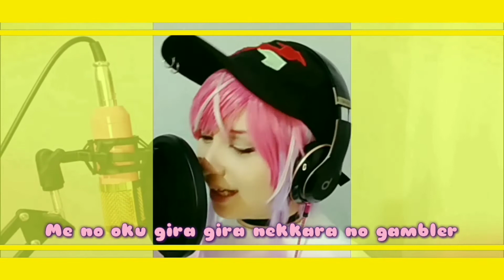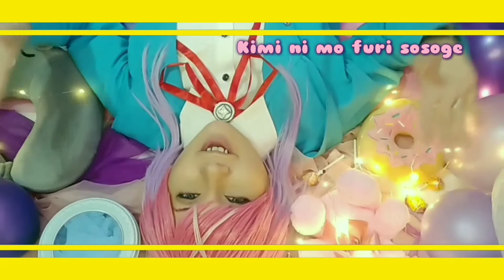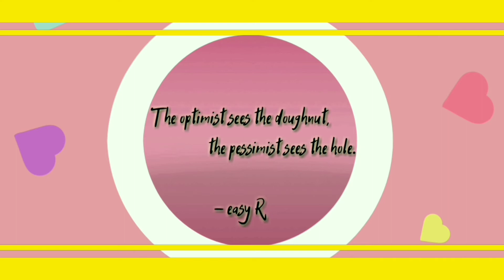Drops -Amemura Ramuda/Yusuke Shirai (Hypnosis Mic Division Rap Battle) Cosplay and Song Cover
Hello! This is my cover for Hypnosis Mic "Drops".
I just want to share positivity from doing this kind of video.

BunBun Productions is just a joke XD.
This video was just created at home.

Drops
Yusuke Shirai/Amemura Ramuda
Hypnosis Mic Division Rap Battle

In cooperation with:
Pongos Family
Desiree Chua
Bri Channel
Furendz Vlogs